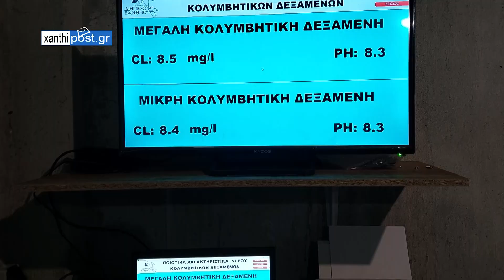ΚΟΛΥΜΒΗΤΗΡΙΟ ΞΑΝΘΗΣ - ΤΟ ΑΝΕΦΙΚΤΟ ΠΟΥ ΕΓΙΝΕ ΕΦΙΚΤΟ!